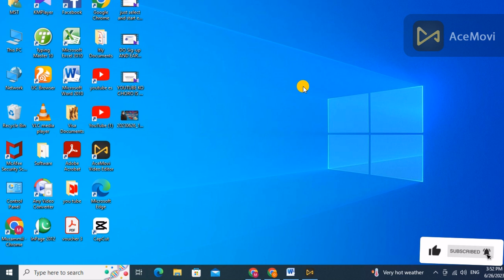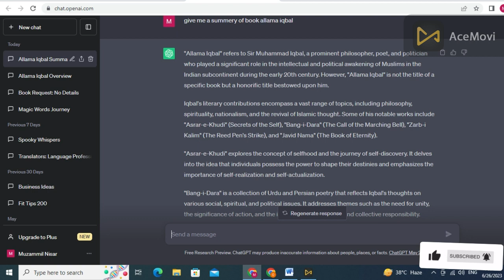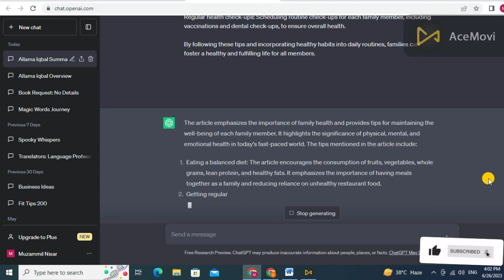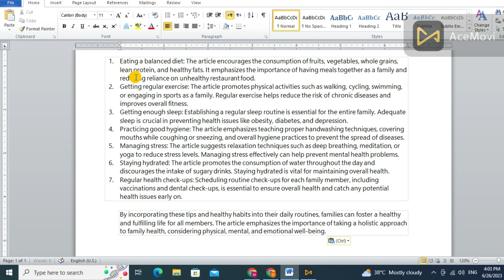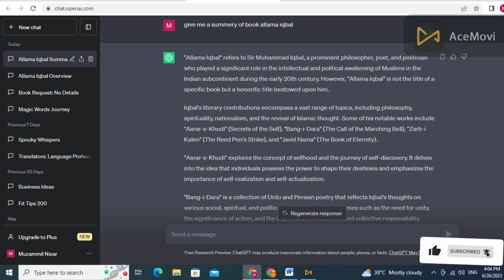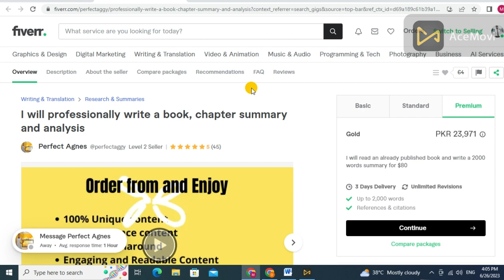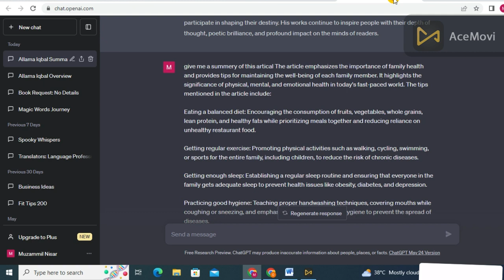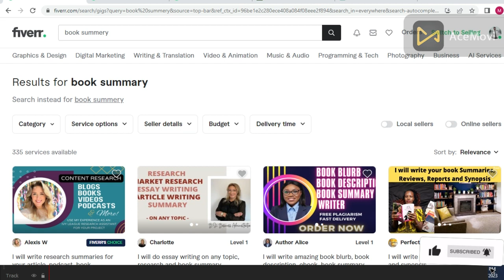ONLINE BOOK READING JOBS 2023| Earn 3000 Daily | How to earn Money | How to Earn From Mobile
Welcome to the world of Loyal online Earning.This video is about,how we earn online money through apps and Websites.

Aj ki video me intehai asaan tarike se online earning ka method btaungi Jo part time jobs students hon ya house wives easily Ghar pe mobile k through kr skti hain or monthly smart income bna skti hain .